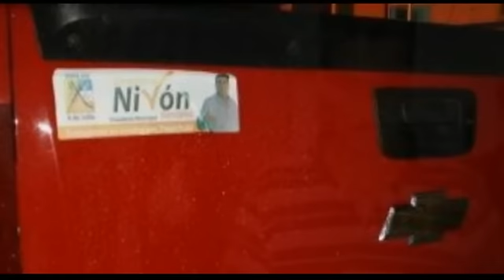Detienen a dos personas relacionadas con partidos políticos en Tapachula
En Tapachula fueron detenidos dos sujetos fuertemente armados con 33 cartuchos útiles de las conocidas "balas mata policías" y una pistola 9 milímetros, por elementos de la Secretaría de Seguridad Pública de Tapachula y remitidos a la PGR, luego de conducir de forma sospechosa en dos camionetas con calcomanías alusivas al Candidato a la alcaldía del PAN-PRD Emmanuel Nivón González.